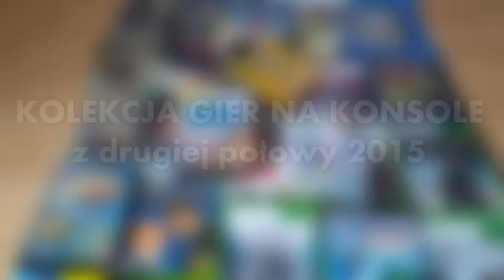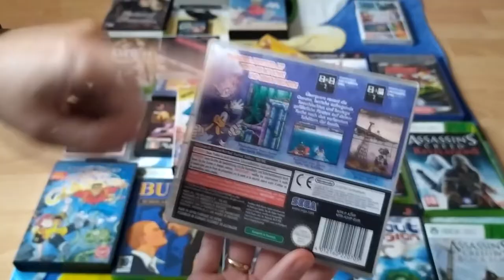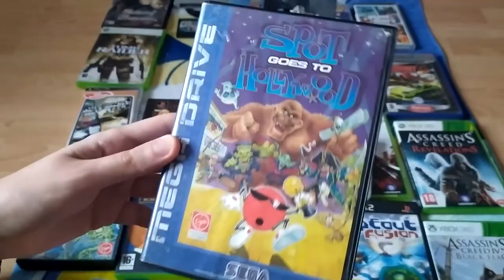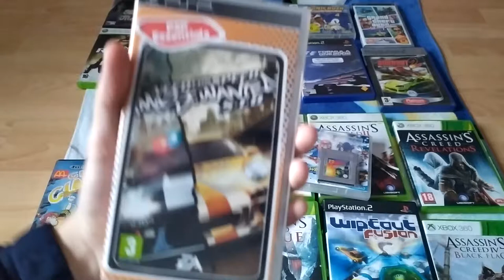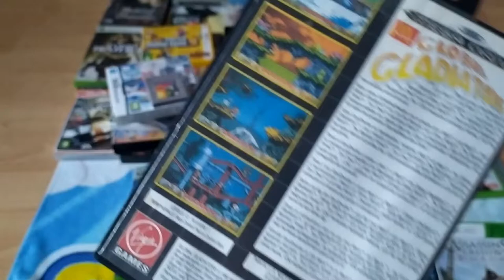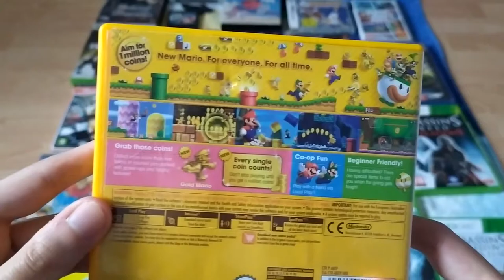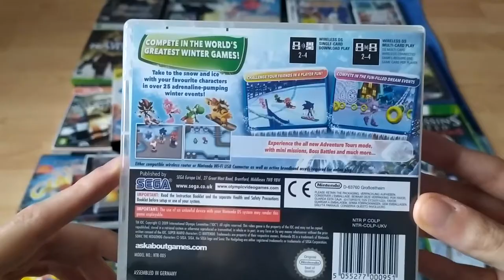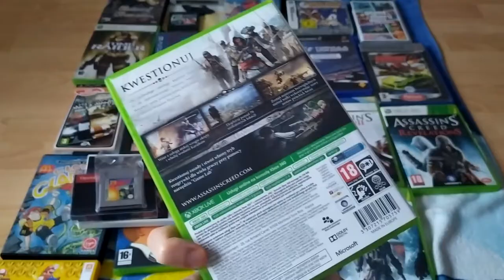Kolekcja gier na konsole z drugiej połowy 2015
To był mocno szalony czas, gdyż wiele zaplanowanych gier wpadało. Kilka gier też pojawiał się ze względu na czysty wybór od wysyłających oraz też niektóre konsole do tego zestawu dochodziły.

Lata lecą, hobby nadal ma się dobrze :)